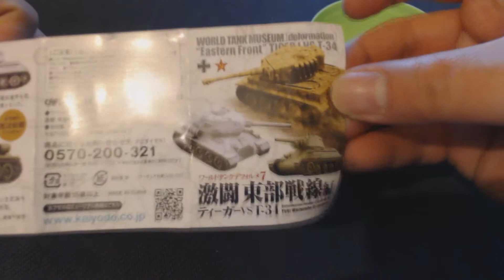Miniature T-34-76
Random tank miniature in a ball.